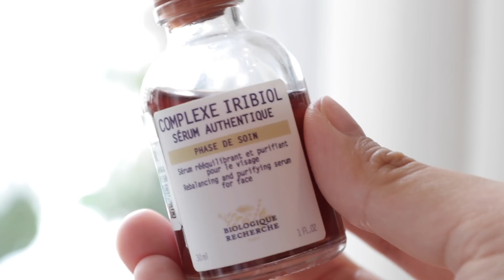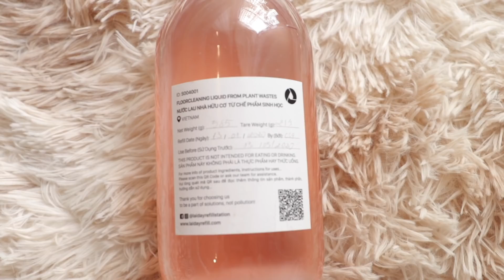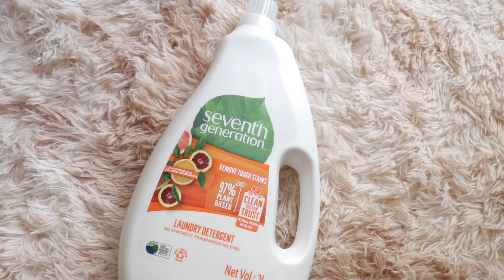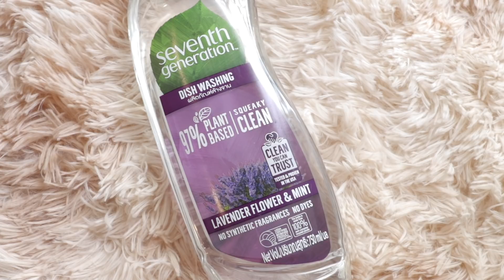Linh tậu gì mới Haul Biologique, Chanel, Jo Malone, đồ eco-friendly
Khai màn Haul đầu tiên trong năm 2020 nha, các bác có thích Haul kiểu toàn diện hổ lốn đủ thứ như thế này không? Hãy comment cho Linh biết nhé hí hí
Lợp ziu
p/s video này thực ra tui quay từ trước Tết mà giờ mới bẻ lái quay lại edit được hihi

✰SẢN PHẨM TRONG VIDEO / PRODUCT MENTIONED

Starbucks Water Bottle (không nhớ giá lắm tầm 3-400k thì phải)

Starbucks Coffee Mug (không nhớ giá lắm tầm 400 mấy)

Chanel Rouge Allure Velvet Luminous Matte Lip Color No.627 Camellia Carmin 980.000 đ (mua ở Chanel Boutique SG Centre)

Chanel Hydra Beauty Camellia Water Cream Illuminating Hydrating Fluid 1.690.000đ (mua ở Chanel Boutique SG Centre)

Jo Malone Cologne Orange Blossom $70

Biologique Recherche Lotion P50W 50ml 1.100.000đ (mua IG @xoacungbahoa)

Biologique Recherche Lotion P50 250ml 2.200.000đ

Biologique Recherche Complex Iribiol 30ml 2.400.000đ

Honest Beauty Creme Cheek Blush No. Plum Berry & No. Rose Pink $12.99/each

Cool Green ST 205 Hair Scalp Shampoo Brush 325.000 (mua ở Shopee @myphamtoc.online)

Laiday refill station nước lau nhà 60đ/g lọ của Linh 585gr là 35.000đ

Laiday refill station vải bọc sáp ong (Linh không nhớ giá lắm tầm 35-75k theo kích cỡ nhỏ tới lớn)

Laiday refill station túi đa năng 209.000đ

Seventh Generations Laundry Detergent Citrus 235.000đ

Seventh Generations Multi-purpose Cleaner 65.000đ

Seventh Generations Dish Washing Lavender Flower & Mint 65.000đ

✰LINH MẶC GÌ, BÔI GÌ/ ON ME:
▹▹TRANG ĐIỂM/ MAKE-UP

▹▹TRANG PHỤC/ OUTFITS
Váy của Devons Studio

▹▹KÍNH ÁP TRÒNG/ CONTACT LENS
Lens Nice Fake me hazel

▹▹MÀU TÓC/ HAIR SHADE
Nâu hạt dẻ nhuộm tại Bestyle Thạch Thị Thanh

♥MUSIC//ÂM NHẠC♥
▹▹ INTRO MUSIC// NHẠC MỞ ĐẦU

✰FILMED by/ Quay bởi Linh Trương
✰EDIT by/Dựng video Linh Trương

✰EQUIPMENTS:
▹▹CAMERAS

▹▹MICROPHONE
RODE Microphones SmartLav

▹▹Video được sản xuất bởi Linh Trương, xin vui lòng không tự ý sử dụng video.